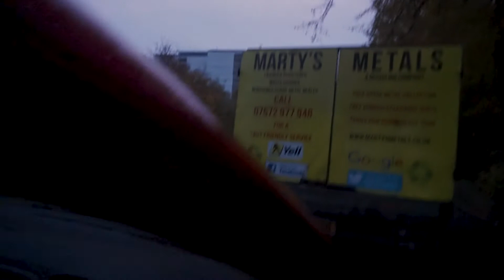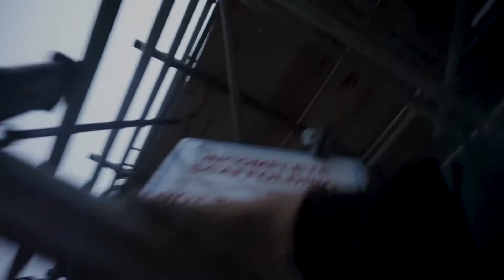MAD SUNRISE MISSION *security found me*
This was the maddest sunrise mission I've done in a while ya'know.